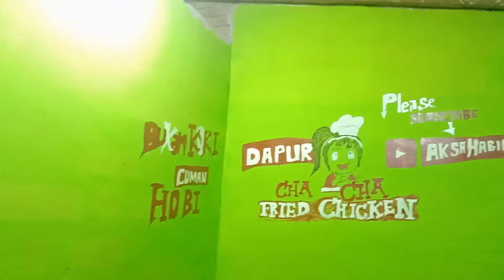Cara mudah membuat spicy chicken wings||resep sayap ayam ide usaha 15 September 2021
Assalamualaikum bunda,sobat Aksa Habibie Safri channel,di Vidio kali ini saya memberi resep sayap ayam,cara mudah membuat chicken wings, dengan bahan sederhana,namun rasanya nikmat,cocok untuk di santap dengan keluarga,.dan untuk bisnis ide jualan jangan lupa subscribe channel Aksa Habibie Safri untuk yang baru bergabung,dan yang sudah mengikuti chennel saya mohon share ya sobat agar Channel saya bisa berkembang dan memberikan Vidio yang bermanfaat saya ucapkan terimakasih yang sebesar-besarnya somoga bermanfaat.
Bahan:
- 6ptong sayap ayam(di ungkep)
- 1sdm gula pasir
- saus sambal dan tomat
- saus tiram
- margarin/bulband